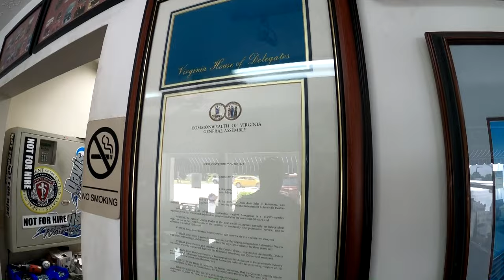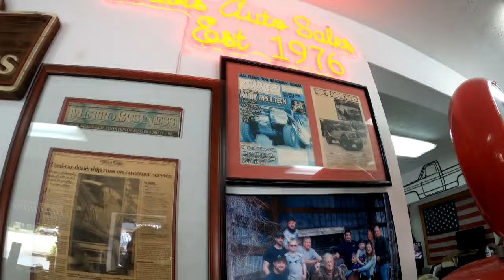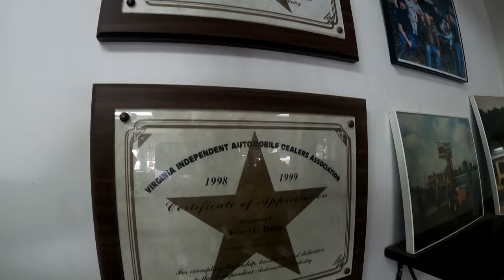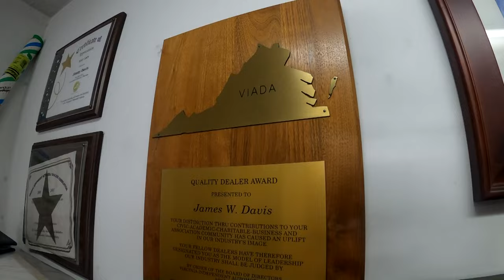Family owned auto dealer awards, history and more. Where we got started